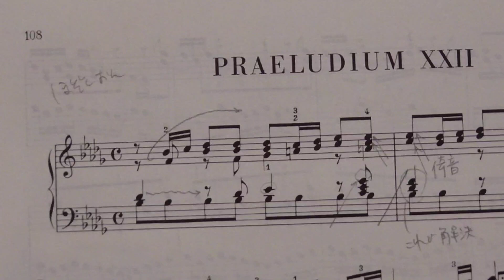平均律1-22 BWV867 プレリュード